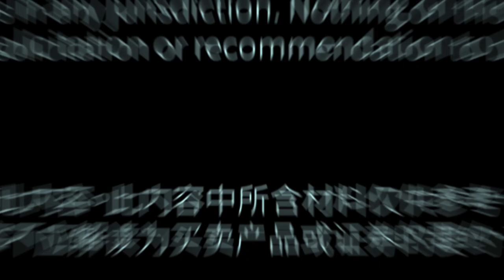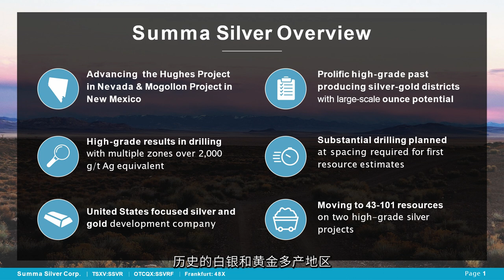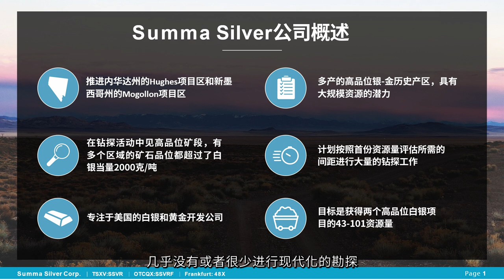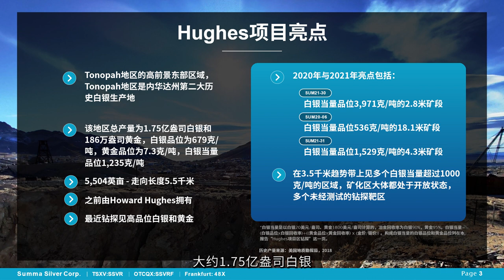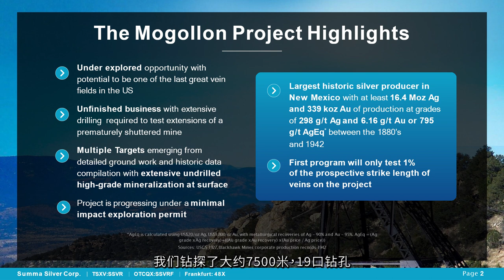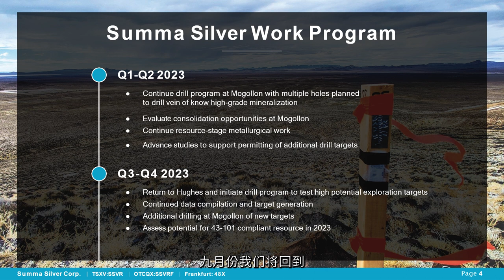METALS 100 Interview with Summa Silver Corp. (TSXV: SSVR, OTC: SSVRF, FRA: 48X) | 金屬之巔訪談系列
We had the privilege of interviewing Mr. Galen McNamara, the CEO and Director of SummaSilver , who provided us with an exciting update on their ongoing exploration drill program at the Hughes Project in Nevada . During the interview, Galen also highlighted the immense potential of the Mogollon Project in NewMexico . With the current silver price hovering around $24 per ounce, Galen shared valuable insights regarding the projected silver price for the second half of this year. Additionally, Galen discussed Summa Silver’s future plans, including the addition of new projects and upcoming milestones that have captured the interest of investors.

To gain valuable insights and stay informed about Summa Silver’s latest developments, you would not want to miss out on this interview!

About Summa Silver Corp. (TSXV: SSVR, OTC: SSVRF, FRA: 48X)
Summa Silver Corp. is a Canadian junior mineral exploration company. The Company owns a 100% interest in the Hughes Project located in central Nevada and has an option to earn 100% interest in the Mogollon Project located in southwestern New Mexico. The Hughes Project is host to the high-grade past-producing Belmont Mine, one of the most prolific silver producers in the United States between 1903 and 1929. The Mogollon Project is the largest historic silver producer in New Mexico. Both properties have remained inactive since commercial production ceased and neither have seen modern exploration prior to the Company’s involvement.

我們有幸採訪了Summa Silver的首席執行官兼董事Galen McNamara先生，他向我們提供了他們在內華達州Hughes項目的勘探鑽探計劃的最新進展。在採訪中，Galen還闡述了新墨西哥州Mogollon項目的巨大潛力。目前銀價徘徊在每盎司24美元左右，Galen也向我們分享了他對今年下半年銀價的預測和見解。此外，Galen還討論了Summa Silver的未來計劃，包括是否會新增運營項目和即將到來的里程碑，這些都將引起投資者的興趣。

欲了解Summa Silver的最新發展，你一定不想錯過這次採訪！

關於Summa Silver Corp. (TSXV: SSVR, OTC: SSVRF, FRA: 48X)
Summa Silver Corp. 是加拿大一家初級礦產勘探公司，擁有位於內華達州中部的Hughes項目的100%權益，還擁有獲得新墨西哥州西南部Mogollon項目的100%權益的選擇權。 Hughes項目是1903年至1929年間美國最多產的銀礦之一 – 有生產歷史的高品位Belmont礦的所在地。 Mogollon項目是新墨西哥州最大的歷史生產礦。這兩個項目在商業生產停止後一直閒置，在本公司參與之前都沒有進行過現代勘探。

更多詳情，盡在Summa Silver官方網站： 或中文介紹頁面

微信公眾號：
GCFF_Event (GCFF會展)；NAI500 (NAI500財經網站)